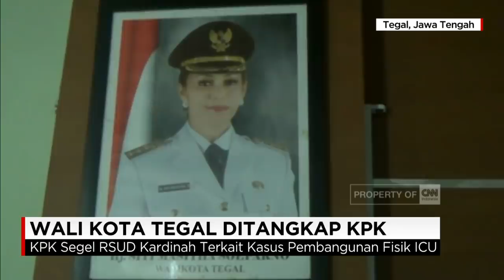Walikota Tegal Ditangkap KPK, PNS Sujud Syukur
Wali Kota Tegal, Siti Masitha, ditangkap petugas KPK dalam operasi tangkap tangan di kompleks balai kota Tegal, selasa petang. Walikota Tegal ini ditangkap terkait kasus suap proyek RSUD Kardinah. Mengetahui sang Walikota ditangkap KPK, sejumlah pegawai negeri sipil justru melakukan sujud syukur.

Like & Follow Facebook:
CNN Indonesia

cnnindonesia